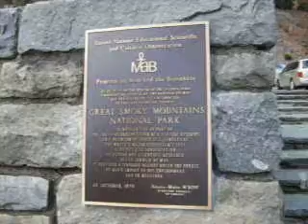Great Smoky Mountain View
This is taken at the top of new found gap. If you look closely you can see the road way down in the trees that leads up to where we are standing. This area was so packed when we got here this time that it was hard to find a parking place. Beautiful view, beautiful autumn leaves. My favorite season. Unfortunately, here in the south where I live, you only get to see green then brown. No pretty color changes. I love it here in TN.